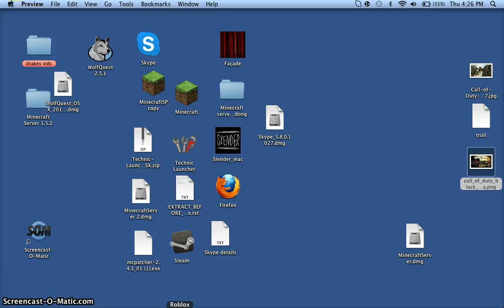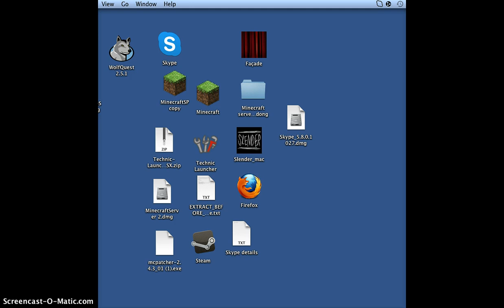black ops2 episode 1 special cant wait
we play black ops II finally i cant wait